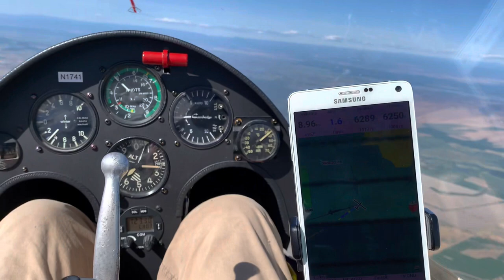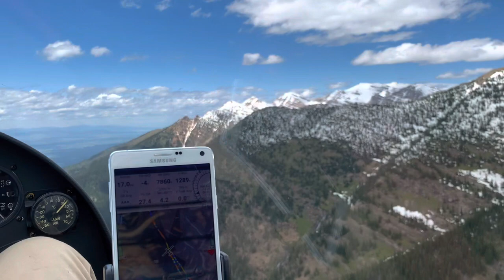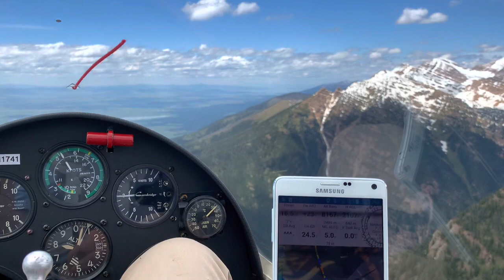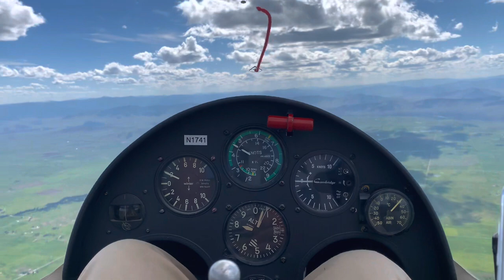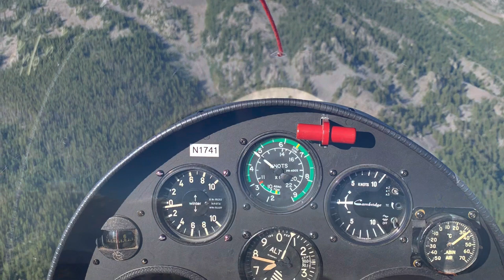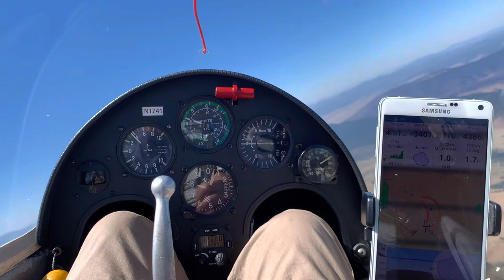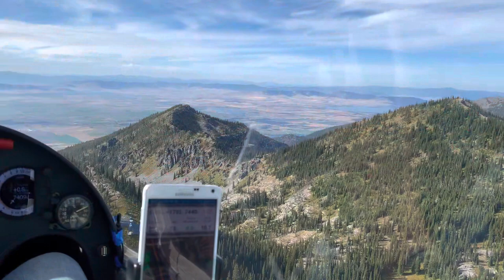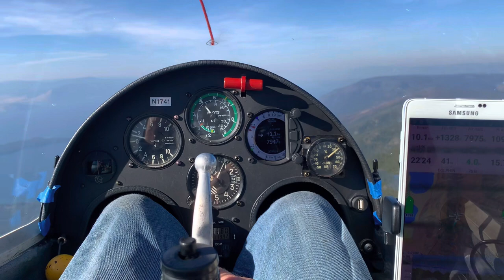2022–First Year Flying the Phoebus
A brief review of the year flying my Phoebus A1.  Turned out to be an amazing year, with dreams come true.  Started off with training and familiarization flights at Williams Soaring Center in CA, then came home to MT and flew the Mission Mountains and Valley, with a one-day excursion to the Flying Y airport in the Paradise Valley in S/Central MT, then back to the Missions again.  I have been truly blessed!